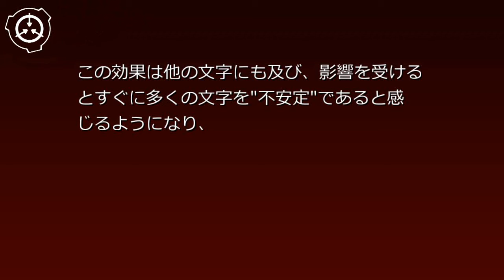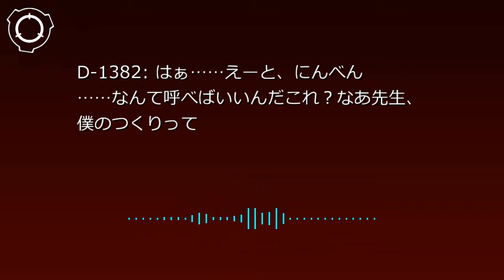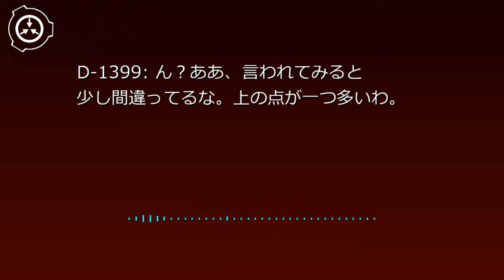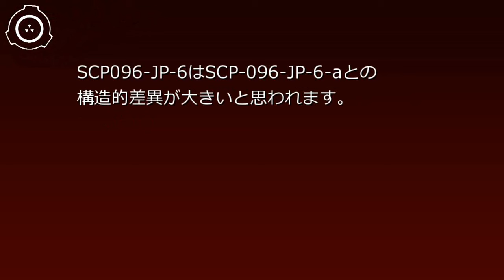SCP財団機密データ:SCP-096-JP - 誤字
説明: SCP-096-JPは認識能力に影響を与える文字です。SCP-096-JPは既知の漢字によく似た形状を持ち、現在までに6例が確認されています。SCP-096-JPに似た文字をそれぞれSCP-096-JP-aとします。多くの場合SCP-096-JPはSCP-096-JP-aの書き間違いとして現れます。 シナリオ読込型VRoidビューワ HachiViewerPlus